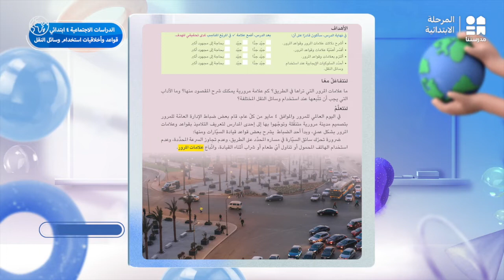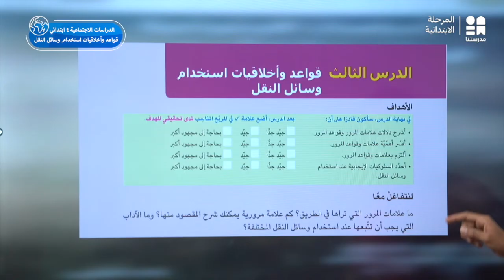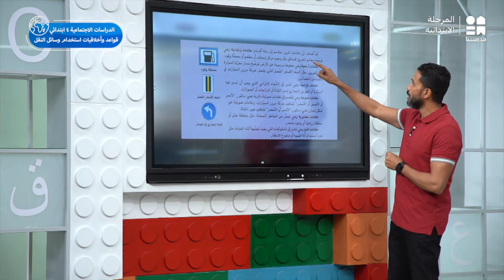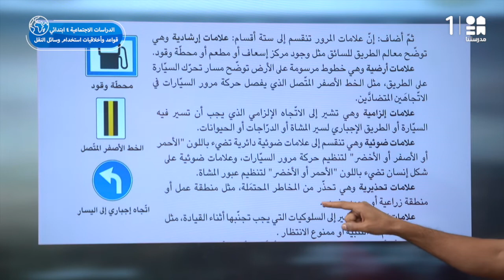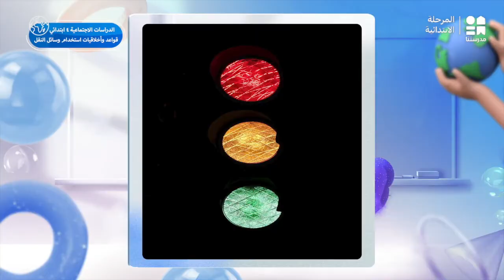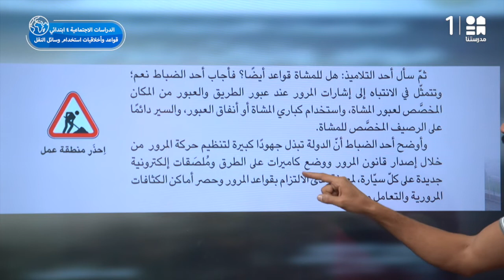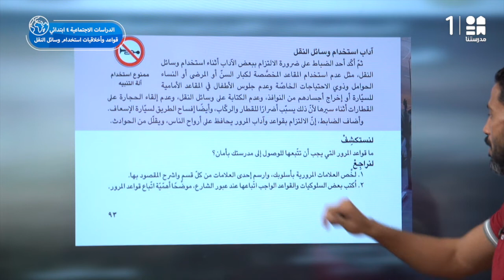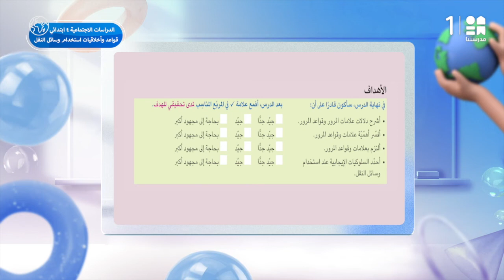قواعد وأخلاقيات استخدام وسائل النقل | الدراسات الاجتماعية | الصف الرابع الابتدائي جزء 1